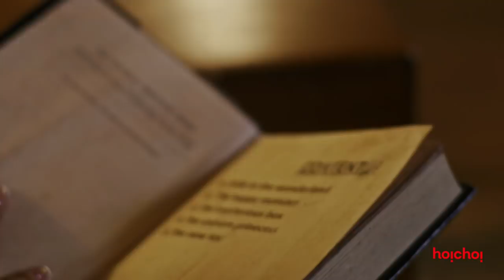Chupkotha (চুপকথা) | Official Trailer | Parno Mittra | Mainak | Shataf | Hoichoi Original Film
Presenting the official trailer of "Chupkotha", a Hoichoi Original Film to give you the thrill, you can never forget. This new Bengali movie is directed by Rick Basu, and stars Parno Mittra and Mainak Banerjee. Here's a tale for you, narrated through a cell phone. Are you ready to receive the call?

Hoichoi Original Film : Chupkotha
Starring : Parno Mittra, Mainak Banerjee, Shataf Figar
Director : Rick Basu
Producer : So Real Entertainment